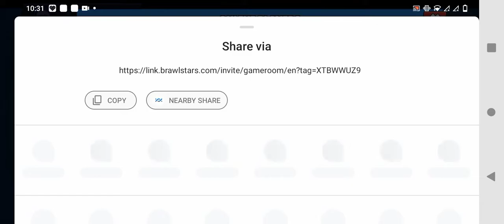brawl stars with epik wins